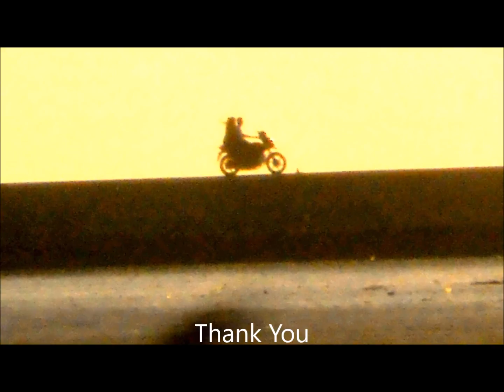Gorai-Mumbai Beach Sunset Scenes; Occasion: ICDC 2017 ~LALIT KISHORE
Gorai-Mumbai Beach Sunset Scenes were  photographed on the occasion of ICDC 2017 and converted into a video